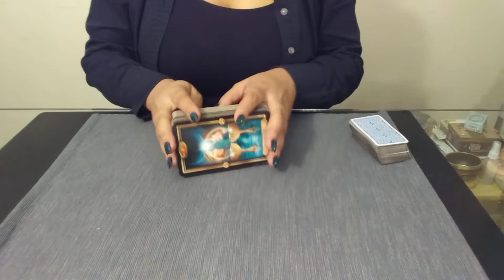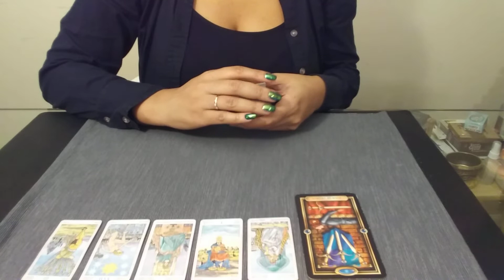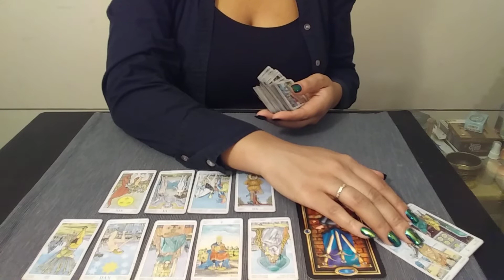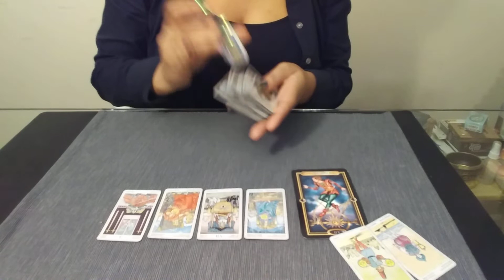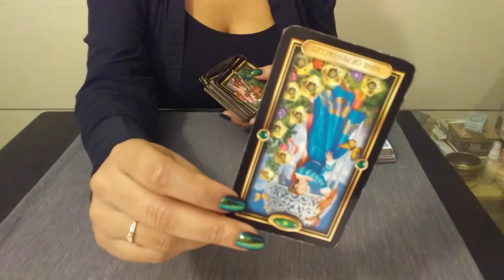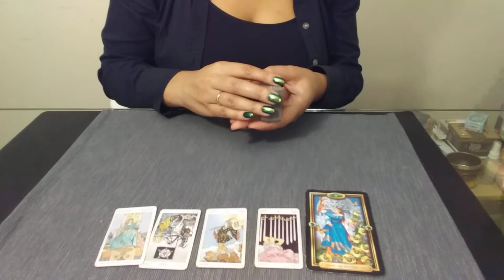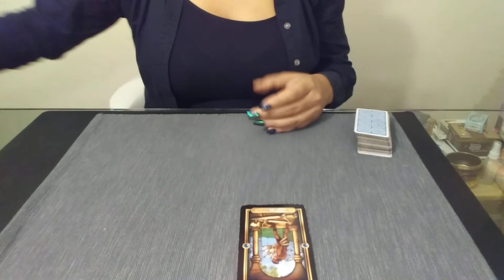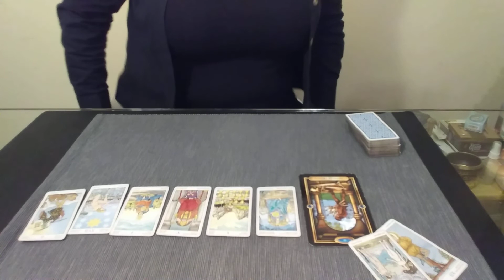Aquarius | " Not quite ready to forgive." | March Love Reading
✨Love Reading for MARCH✨
***AQUARIUS***

💥Decks: (Amazon)
Gilded Tarot

~Blessings